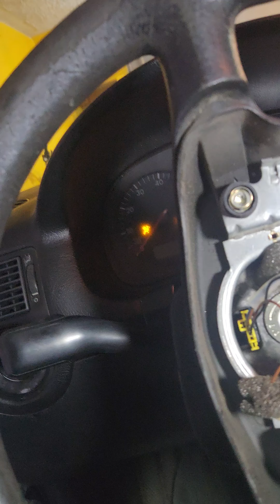Como sacar volante o tapa de vw